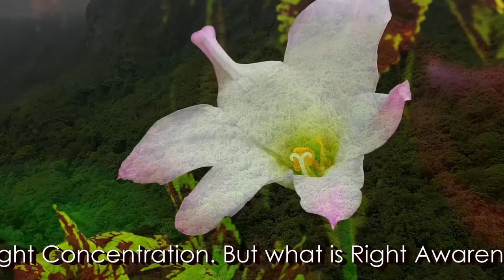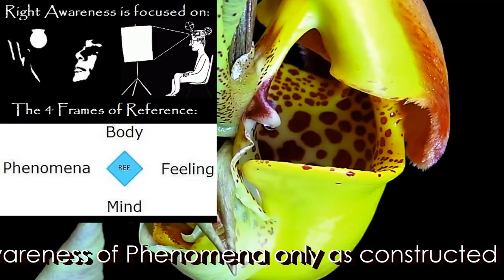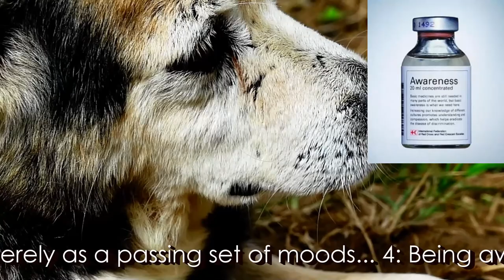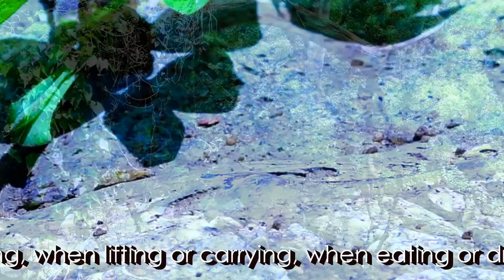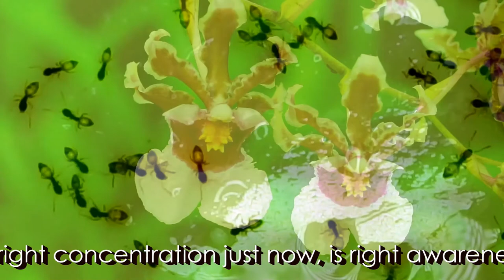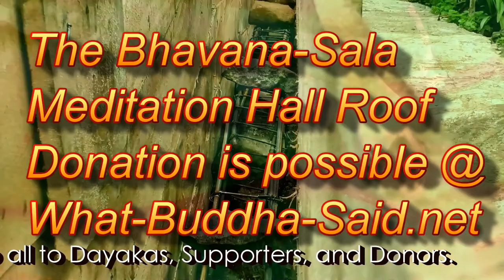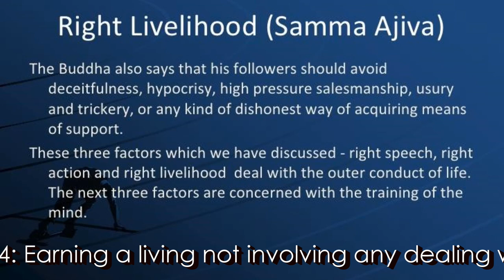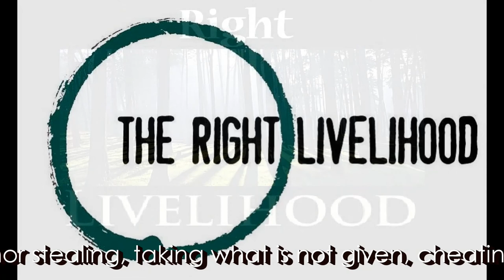Dhamma on Air #69: The Fire of Right Awareness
Simile of the Dry Grassland Fire @ 14:38
Source text:  The Connected Discourses of the Buddha
[Samyutta Nikaya] 14.12 The Sources Sutta.

Question 205: @ 25:10
How does a Buddhist deal with aversions, anger, and sadness?

Question 206: @ 35:18
Why does the Good only win in fiction, and the Evil always win in the real life?
Why the current trials of good people, while prosperity of the wicked?
Does morality not matter?

Question 207: @ 41:40
Is the "breath body" the physical body, or is it something else?